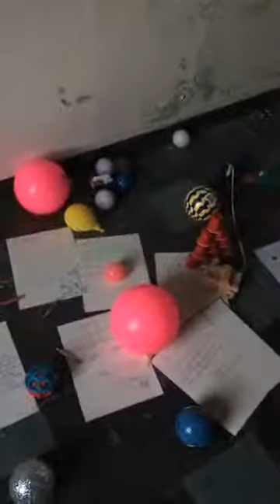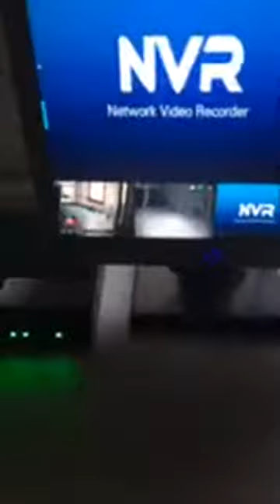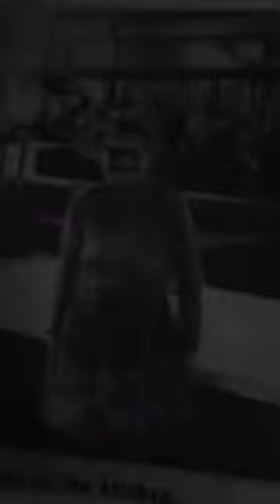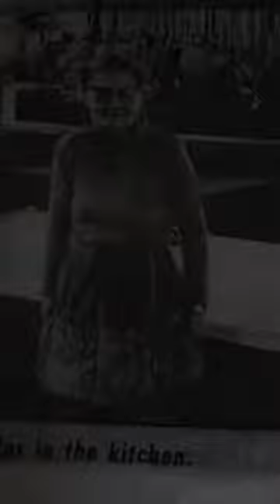Live video from the August 8th investigation of The Randolph County Asylum/Infirmary.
This video is taken from our Live video that was seen on our Facebook It is shown in it's entirety.